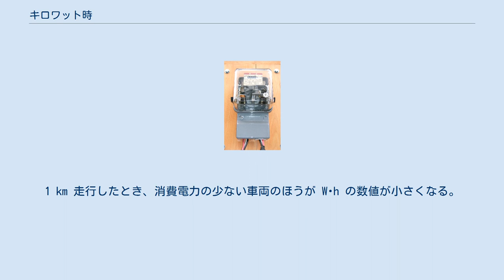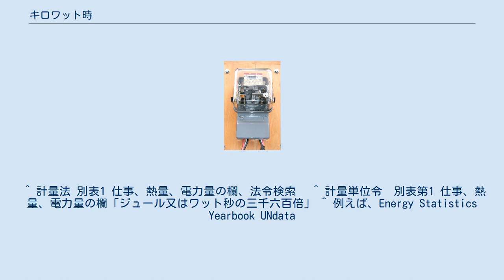キロワット時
キロワット時（キロワットじ）は、エネルギー・仕事・熱量・電力量の単位（物理単位）であるワット時（単位記号: W･h)の1000倍である。「k」は1000を表すSI接頭辞であるから、キロワット時の単位記号は、kW･hである。 ワット時は、仕事率・電力の単位であるワット (W) と、時間の単位である時 (h) から組み立てた単位である。すなわち1ワット時とは、1ワットの仕事率で1時間続けたときの仕事、あるいは1ワットの電力を1時間消費もしくは発電したときの電力量ということになる。計量法の定義では、ジュール (J)又はワット秒 (Ws)の3600倍である。したがって、1キロワット時は1000 × 3600秒×1ジュール、すなわち3.6メガジュール (MJ)（又はメガワット秒 (MWs)）となる。
 英語ではキロワットアワー (kilowatt hour) という。
英国の古い表記では Board of Trade Unit (B.O.T.U.) である。
 ただし、特定の1時間あたりの電力量が1キロワット時であっても、最初の30分間に0.8キロワット時であれば「30分あたりの電力量が0.8 kW･h」と表現する場合もある。
これは最大需要電力に単価を乗じて電気料金を算定する際に用いられ、0.8 kW･hを2倍した上で四捨五入し、最大需要電力2 kWとするものである。
 キロワット時は、電気エネルギー（電力量）の単位としてよく用いられる。
電力の単位としてワット (W)を用いることから、ジュール (J)で表すよりも理解しやすい。
時 (h)がSI併用単位であるため、キロワット時もSI併用単位ということになる。
SIの「1物理量1単位」という理念からすれば、エネルギーの単位にはジュール（またはワット秒）を用いるべきとの考え方もある。
日本の計量法では仕事、電力量の単位としてジュール（ワット秒）と共にワット時の使用を認めている。
 1ワット時は電力量としては小さいため、用いられる場面はほとんどなかった。
しかし、電気自動車の一般化に伴い、効率の目安として、「W･h/km」という単位が諸元表やカタログに表記されるようになっている。
1 km 走行したとき、消費電力の少ない車両のほうが W･h の数値が小さくなる。
内燃機関自動車で言う「燃費」に相当する概念で、「電費」と呼ばれることもある。
 また、本来ならば1,000キロワット時以上は「メガワット時 (MW･h)」「ギガワット時 (GW･h)」などとすべきであるが、統計上は電力量の単位として通常はキロワット時を用いており、大規模な発電所の発電量は「億キロワット時」(= 100 GW･h単位)を用いて表している。
 ^ 計量法 別表1 仕事、熱量、電力量の欄、法令検索　 ^ 計量単位令　別表第1 仕事、熱量、電力量の欄「ジュール又はワット秒の三千六百倍」 ^ 例えば、Energy Statistics Yearbook UNdata